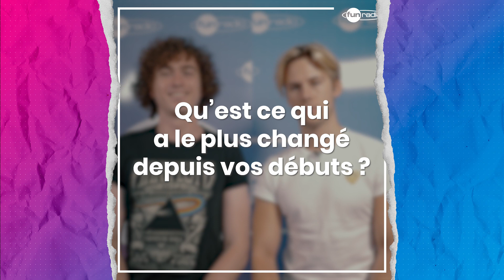DIS NOUS TOUT : Ofenbach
À l'occasion de la sortie de leur nouveau son "Call me Papi" avec Feder, on a rencontré le duo de DJ Ofenbach ! Un bon prétexte pour en savoir plus sur eux et sur leurs futurs projets.